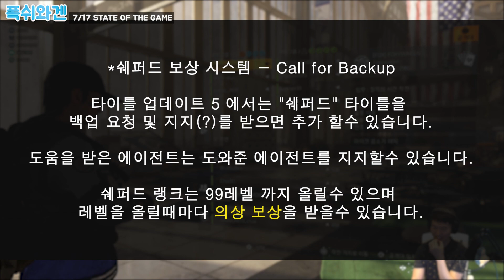더 디비전 2 7/17 스테이트 오브 더 게임 레이드 "스토리 난이도" 드랍 정보 및 소식!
안녕하세요 폭쉬와겐 입니다! PC 유저지만 주로 패드사용!!
실시간 방송 시간은 매일 9PM on Youtubu & twitch 가끔 쉼!!